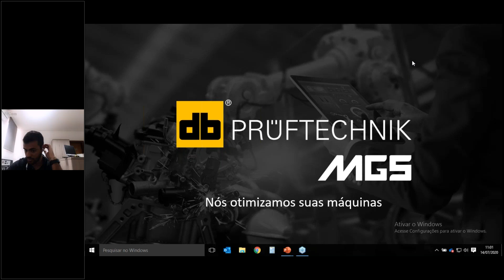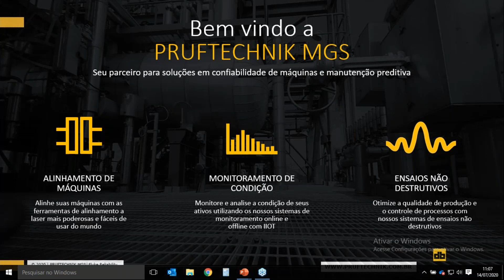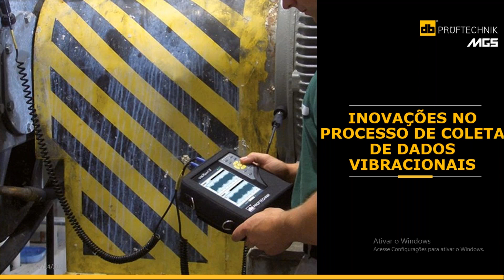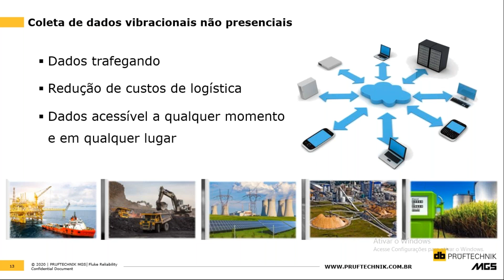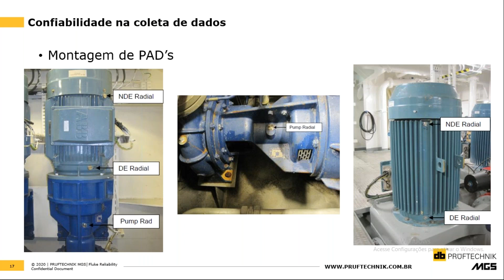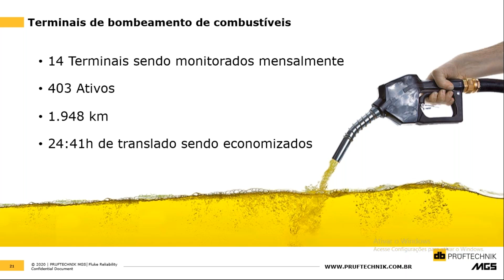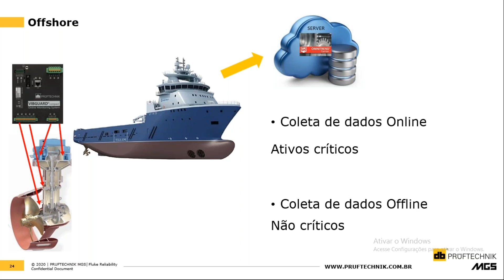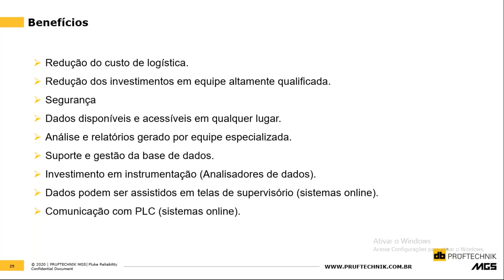WEBINAR - Inovações em Análises de Dados Vibracionais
Neste webinar foi abordado a vantagem para os clientes da PRUFTECHNIK: Não há custos de deslocamento, o serviço está disponível 24 horas por dia, os recursos internos e as soluções de TI são otimizados e relatórios detalhados com relatórios significativos são enviados por e-mail diretamente para o gerente de manutenção ou para a empresa de serviços. É assim que funciona o monitoramento da condição e desempenho sem preocupações!